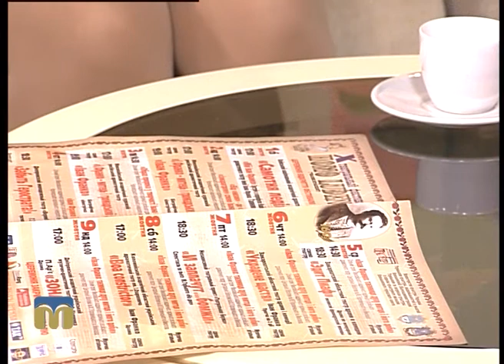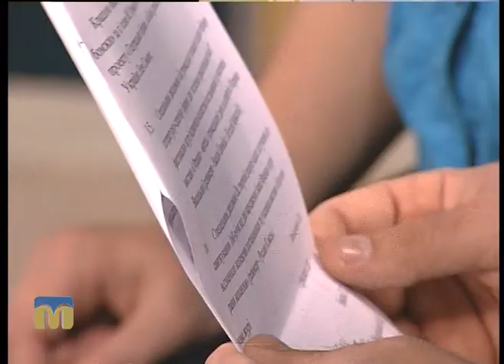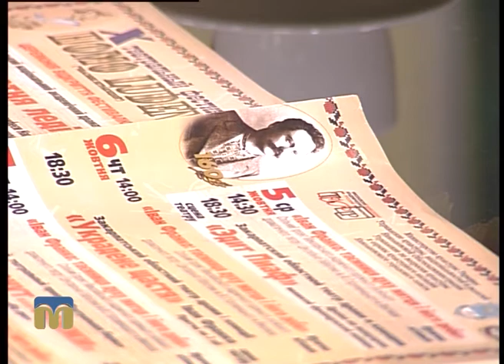Новий день. Театральний фестиваль “Homo Ludens”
Завершився Х театральний фестиваль “Homo Ludens”.
Гості програми "Новий день" - член основної художньої ради фестивалю Інга Долганова і голова альтернативної художньої ради Павло Москальов.